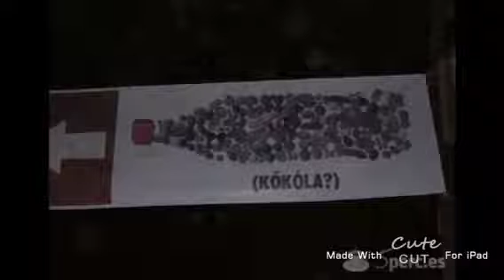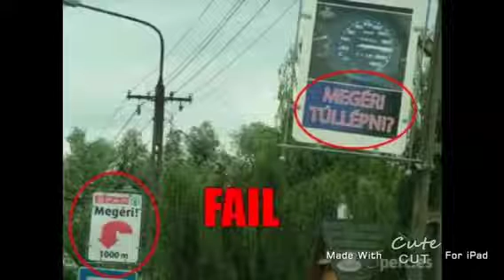Party Fecske-Vicces képek 6.rész